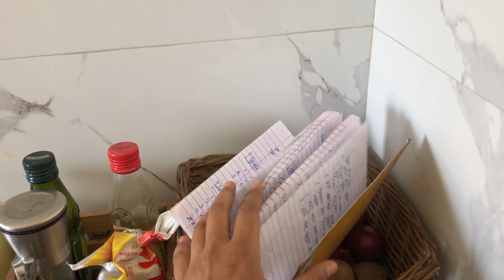Naye Ghar Ki Tour 🏡😊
Hi Arati Here.
I love to ride motorcycles and currently enjoying ride on Bajaj Avenger 150 and KTM 390.  Also I like beaches,  stargazing , sunsets , making motovlogs , travel vlogs, short fun videos. Thank you for visiting my channel. Bye Take care :)